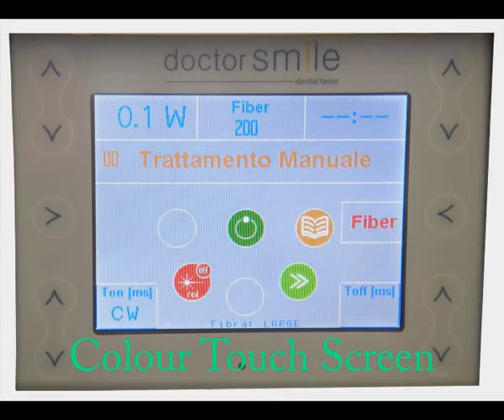Doctor Smile laser- Dermatologic operation/ operazione di dermatologia